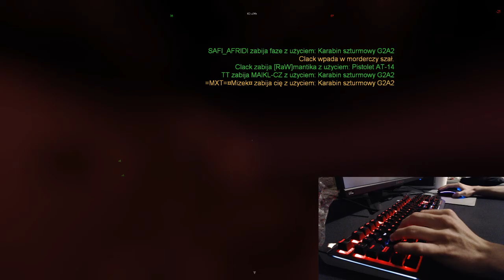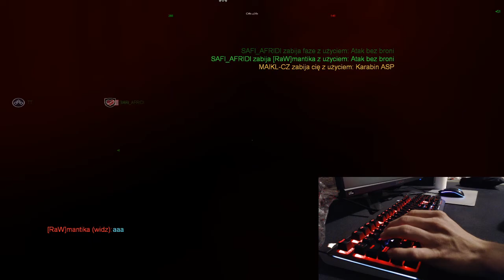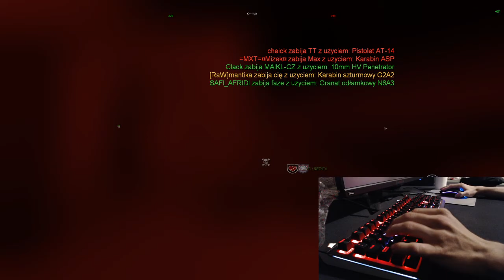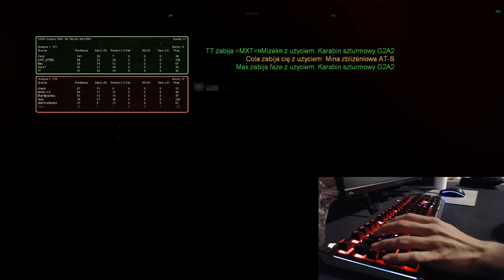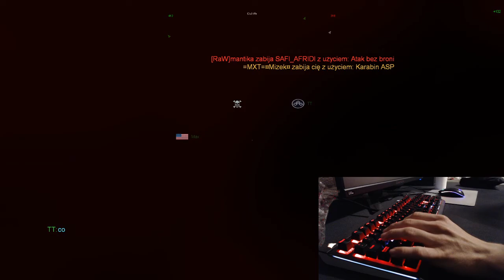GoLfY3003 LiveStream FEAR Combat 11-09-2020 GoLfY as sniper